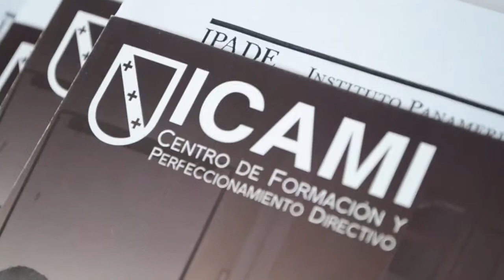ICAMI 42 Años en la Región Noroeste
El martes 19 de julio se llevó a cabo en la ciudad de Culiacán, Sinaloa la Conferencia: “Directivos: Talentos Medios y Genios”, dirigida magistralmente por el Dr. Ramón Ibarra Ramos, profesor de IPADE.